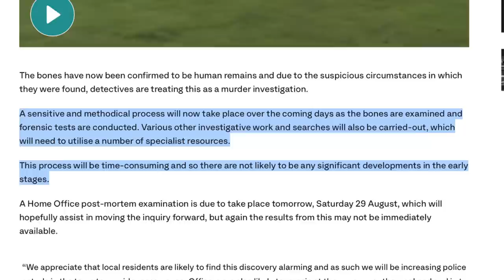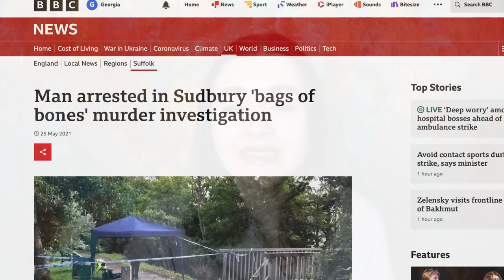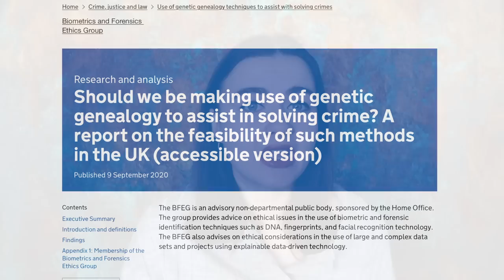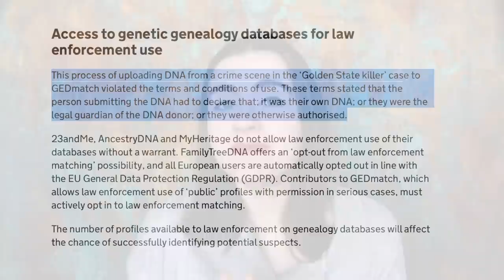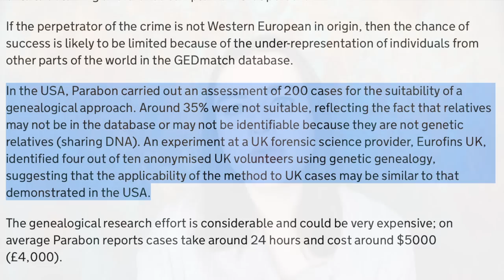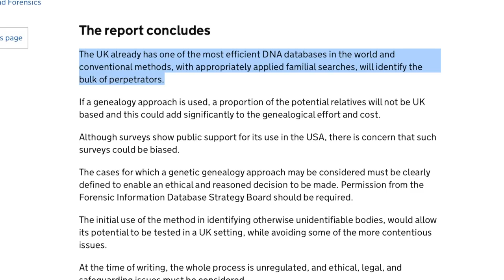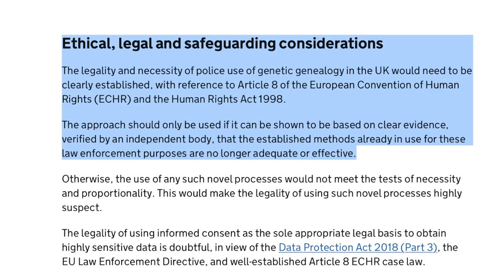The Sudbury BAG OF BONES and the ethics of genetic genealogy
Anyone with any information or who has any knowledge of the incident is asked to contact Suffolk police on 101, quoting reference: 37/49998/20